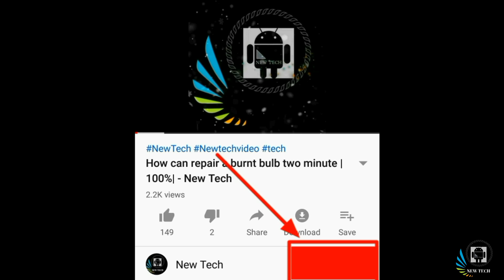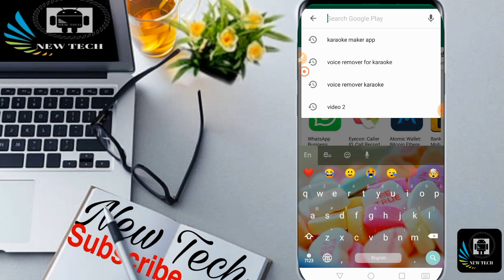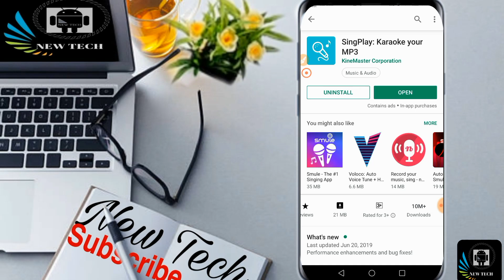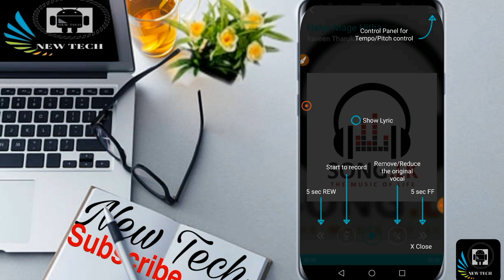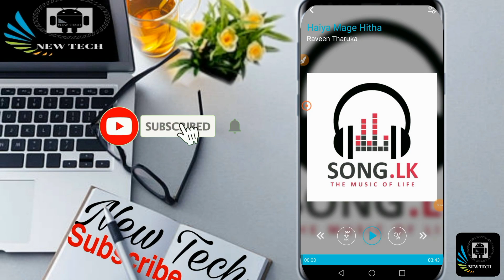How to remove song voice add our voice to a song | How to record cover song on mobile | cut voice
Hello friends !
This video about How to remove song voice add our voice to a song | How to record cover song on mobile | cut voice
🔍 How to add background music to voice recording
🔍 What problem add my voice on song
🔍 How to cut vocals in song sinhala
🔍 How to cut song voie and add our voice
🔍 How to record voice to a song
🔍 How to caroke my voice song track

⭕️ වැරදි විඳිහටනම් භාවිතා කරන්න එපා වගකියන් නෑ ( ඇඳන් ඉන්න ඇඳුම් පවා අයින් කරලා බලන්න පුලුවන් ඇප් එකක් )

ඔයාලට අවශ්‍ය ඕනෑම වෙලඳ දැන්වීමක් දා ගැනීමට සහා මේ විඩීයෝව සම්බන්ධයෙන් ඕනෑම ප්‍රශ්නයක් තිබේනම් අමතන්න.